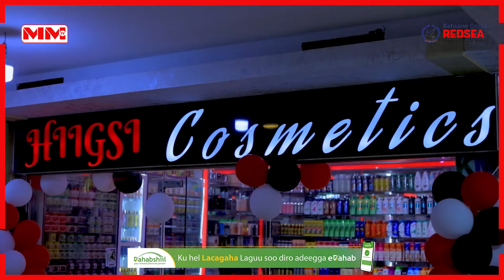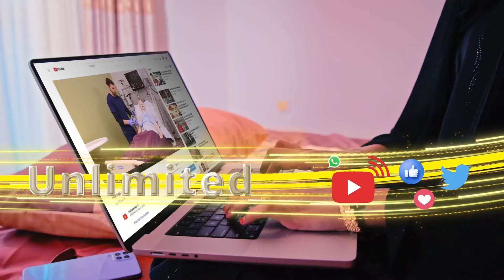Hiigsi Cosmetics oo daahfurtay qeyb cusub.